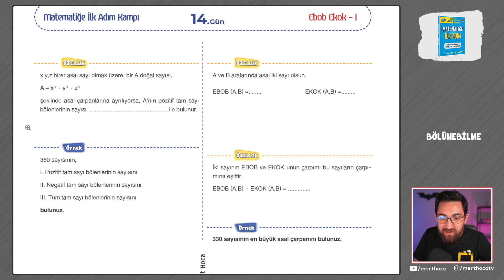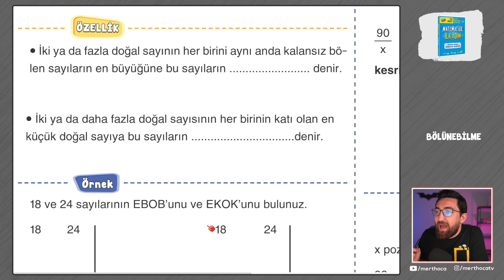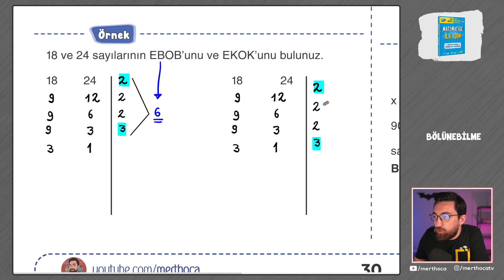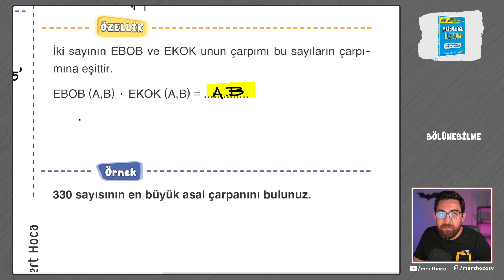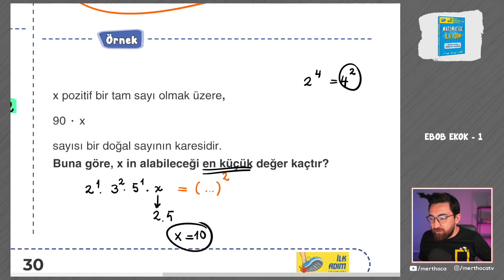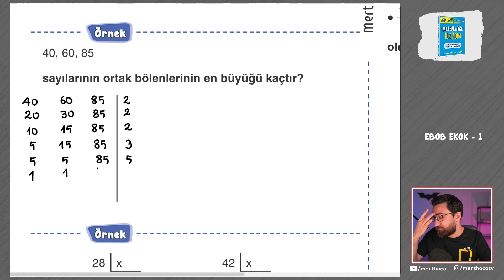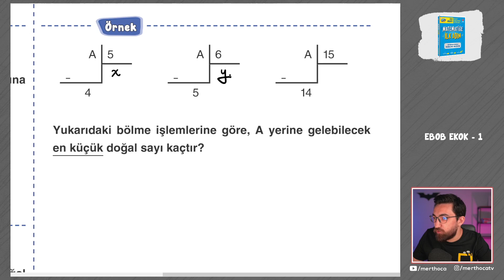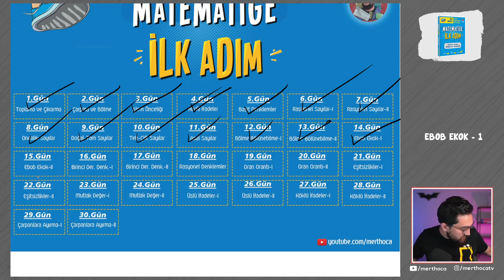14.GÜN | EBOB EKOK - 1 | Matematiğe İlk Adım Kampı | merthoca ilkadım (PDF)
➤Ödevlendirmelerimizin tamamı İlk Adım Yayınları Matematiğe İlk Adım Kitabından, videoların bitiminde verilecek şekilde planladık.

➤Kampımız  9.Sınıf, 10.sınıf, 11.sınıf ve 12.sınıflara uygun dizayn edildi.

➤ Matematiğe Temel Atmak için tam yeri ve tam zamanı !